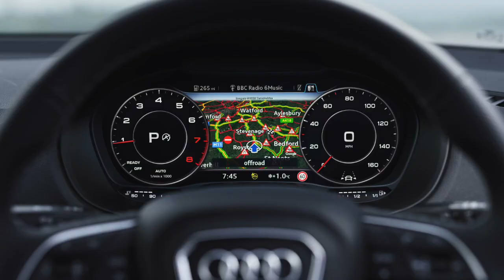2024 AUDI Q2 Interior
WHAT ARE THE ENGINE OPTIONS?
There are a measly two petrol options available to you in the Q2: 30 TFSI comes with a 1.0-litre turbocharged 3cyl engine, producing 108bhp, getting from 0–62mph in 11.2 seconds and on to a top speed of 122mph. The 35 TFSI and its 1.5-litre turbocharged 4cyl motor produces 148bhp, gets to 62mph in 8.6 seconds and manages a 132mph top speed. The 30 only comes with a six-speed manual, while the 35 gets that option plus a seven-speed S-tronic auto if you want to spend an extra £1,500 or so. The entire Q2 range falls within a WLTP range bracket of 43mpg to 48mpg, the entry car being the most frugal.

WHAT DIFFERENT SPECS ARE THERE?
There are four trim levels on the Q2: base trim is Technik, then Sport, S Line and Black Edition models follow. All are front-wheel drive, and you get 16in alloys, a seven-inch media screen (not a touchscreen, it must be pointed out – it’s the Audi MMI clickwheel’s last stand), aircon, parking sensors and a powered tailgate. The range starts at £24,635 and rises to £34,640 for the Black Edition 35 TFSI model with auto 'box.